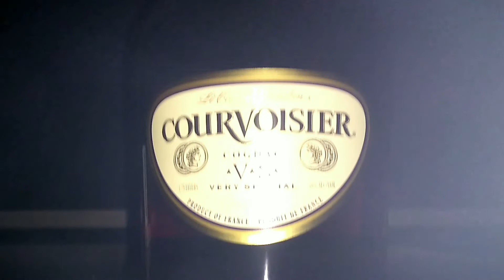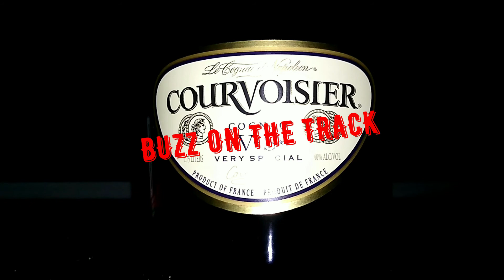A COURT B COURT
5TH WARD FLOW